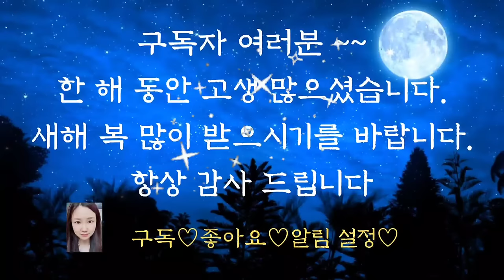🌜어른들이 듣는 옛날이야기🌛/부자의 딸과 결혼한 형/수면동화/옛날이야기/오디오북/전래동화/동화/잠자리동화/중간광고없음/설화/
부자의 딸과 결혼한 형 (0:00)
아버지의 유산 (7:54)
나를 위하는 친구 (23:28)
할머니가 준 세개의 병 (28:54)
이야기 정리 및 의견(1:00:35)

여러분은 나를 위하는 친구 이야기를 듣고 무슨 생각이 드셨나요? 진정한 친구는 어떤 친구일까요? 이야기에서처럼 친구가 어떠한 상황에 처해도 무조건 믿어줄 수 있는 친구가 진정한 친구일까요? 여러분들에게는 진정한 친구가 있으신가요? 진정한 친구가 어떤 것인지 먼저 생각해 보아야 할 텐데요 저는 아직도 진정한 친구에 대한 답을 찾지 못했답니다.
저마다 진정한 친구에 대한 생각은 다르지 않을까 싶습니다.